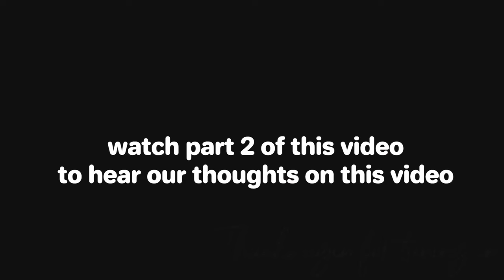Reaction Stray Kids 3RACHA HEYDAY | 스트레이 키즈 HEYDAY 가사 1 Of 2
Watch As SkulkPack Reacts To The Highly Requested 3RACHA HEYDAY By Stray Kids!